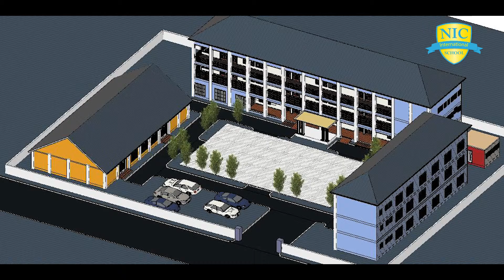Missiontrip Sept 2016 Kenya and Ghana